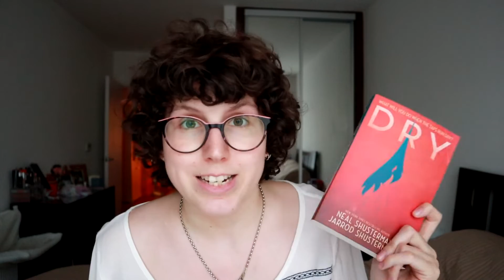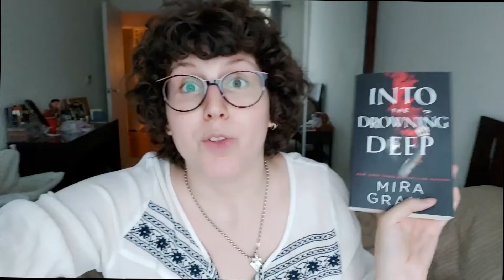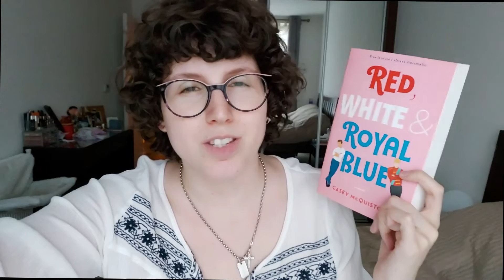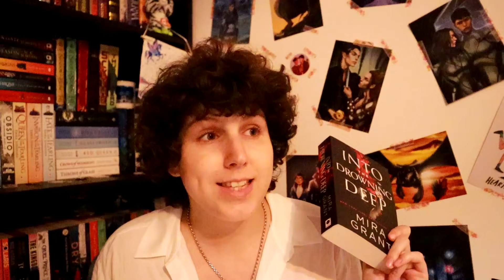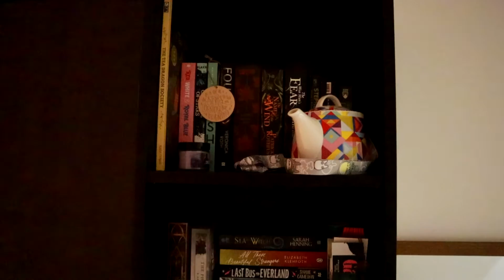WEEKLY READING VLOG 8 - reading room tour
Hello!

Here I am back with another weekly reading vlog!! This week I finished a lot in the first half of the week but then slowed down in the second half due to a scary read!

Sophia x